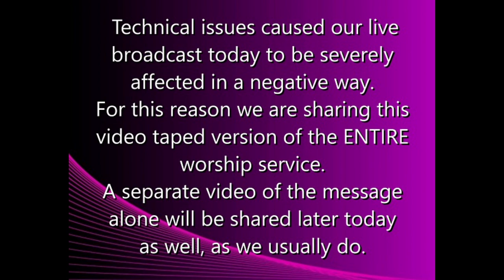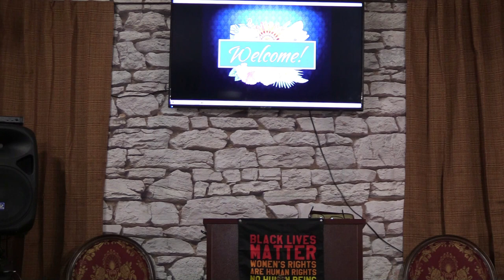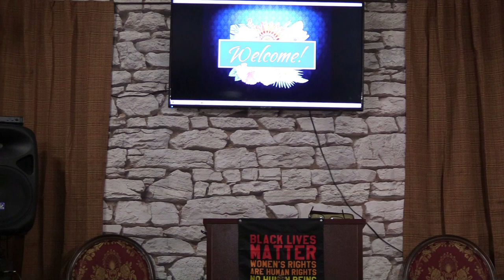LIVE Worship & The Word - Sunday 6-6-21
This is a video of the ENTIRE service from our HD Digital Video camera.  Very serious technical issues caused our live broadcast today to be of very poor quality so we made this video as a substitute to assure video and sound quality..  We have also posted a separate video of the message alone in HD.

MESSAGE:  "Don't Be A Fool!" - The Word of God articulates several instances in which people can be found to be playing the part of a fool.  These behaviors and characteristics are to be avoided by believers.  An important word for the church today!